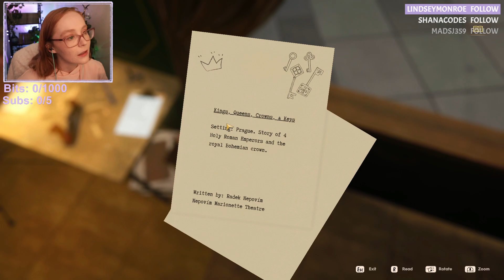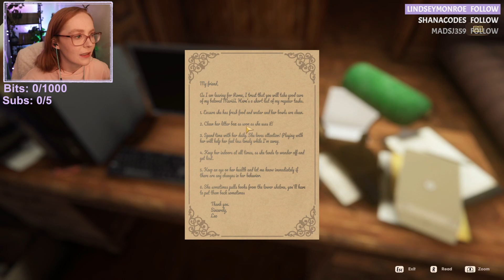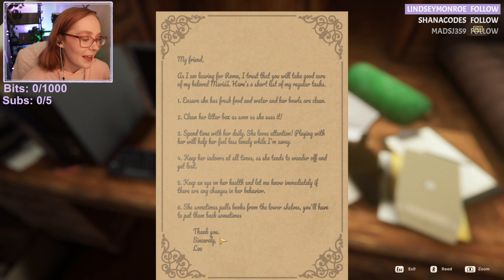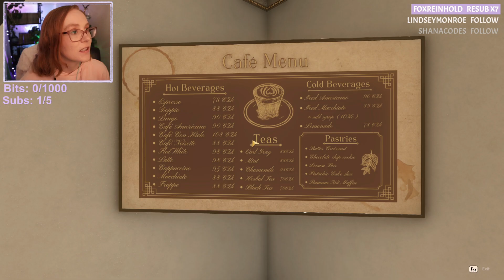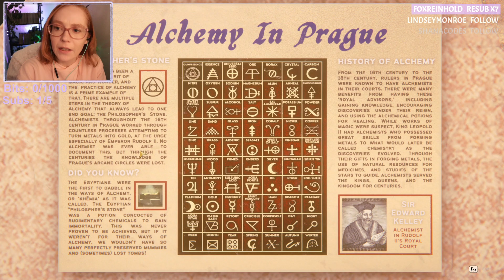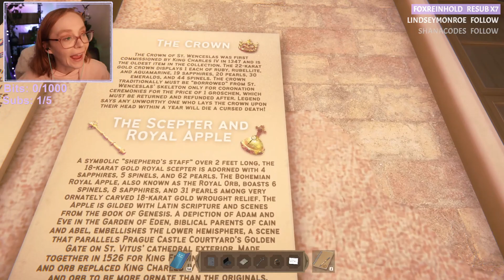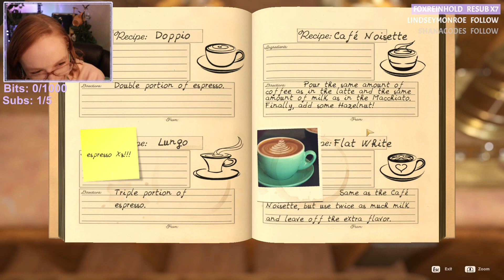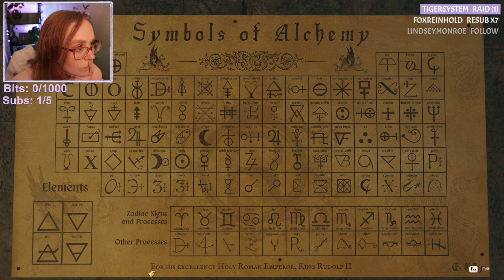Nancy Drew game: Mystery of the Seven Keys [Part 3/4] (5-9-2024 Twitch Stream)